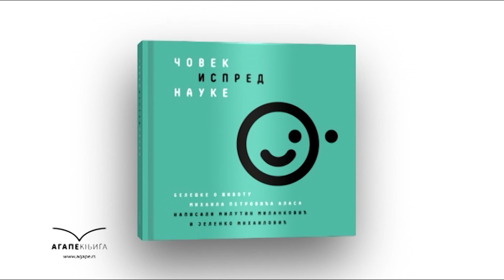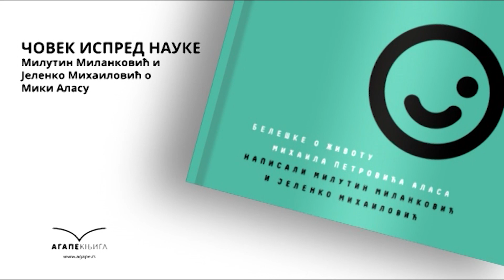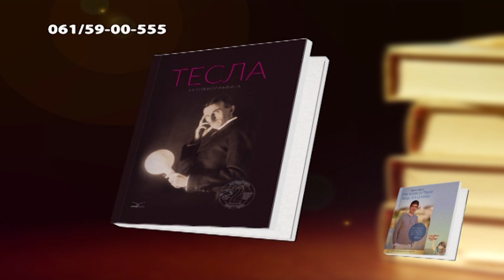AGAPE: Dragan Džajić - Zvezdin put do vrha Evrope (15.11.20)